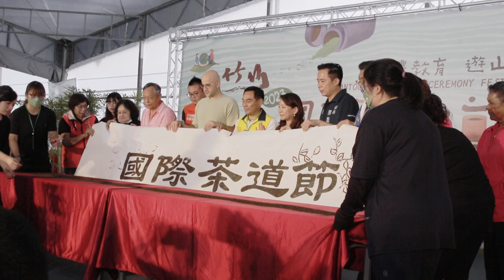Professional Tea Tasting An Artful Exploration of Flavor and Nuance 4